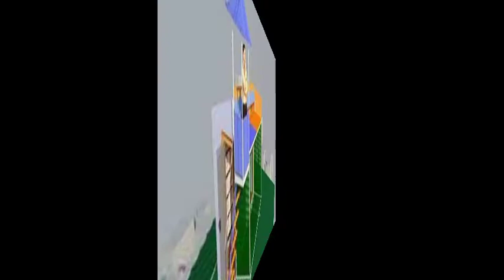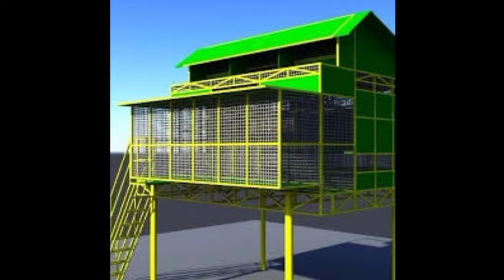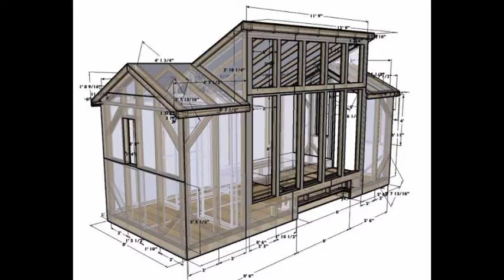Dream Loft Ideas | Simple Pigeon Loft Ideas